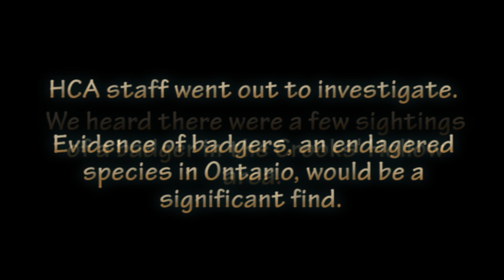Wildlife camera 2014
After receiving reports of a badger in the Greensville area, we set up a wildlife camera. Here's what we found.